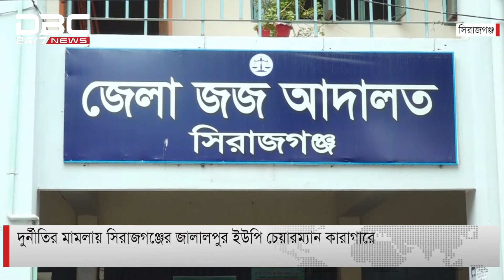ডিবিসি সংক্ষিপ্ত সংবাদ